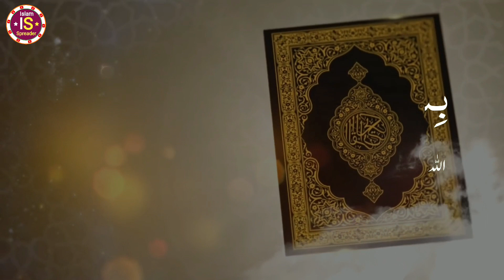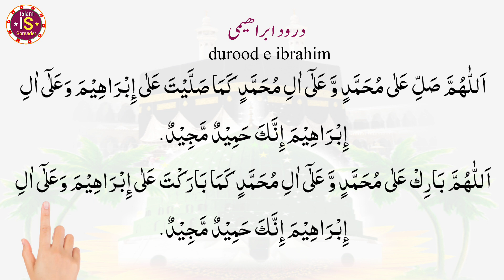Durood e Ibrahim || दुरूदे इब्राहीम